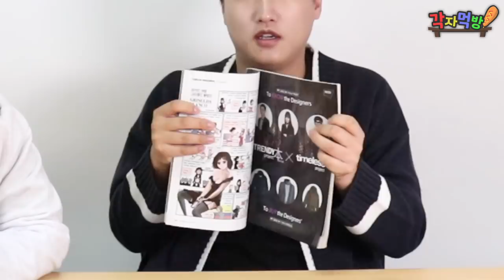중국집에서 시키는 000??! 형이 거기서 왜 나오는거야?! 이해 할 수 없는 메뉴 특집!! -각자먹방